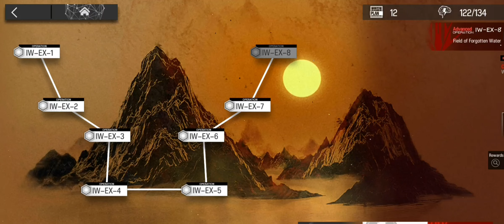greyy alter "greyy-tly" carried this run (IW-EX 8 CM 2 operators)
ba dum tss

originally a yato & reed alter run but greyy carried through